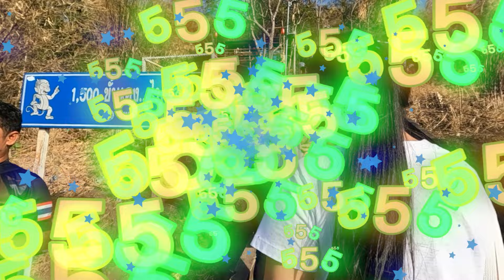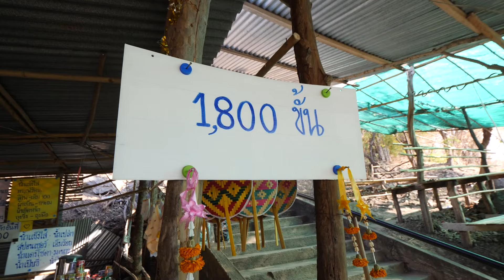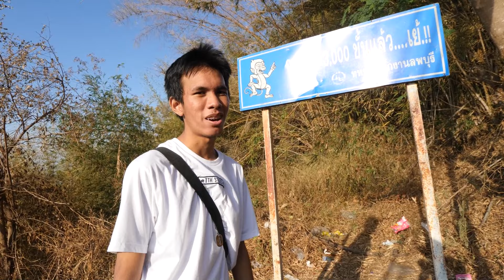แข่งขึ้น ( เขาวงพระจันทร์) 3790 ขั้น !! ที่ลพบุรี ให้ขั้นละ 1 บาท